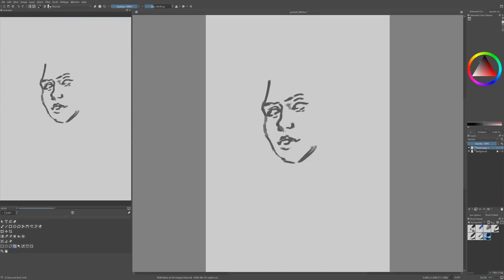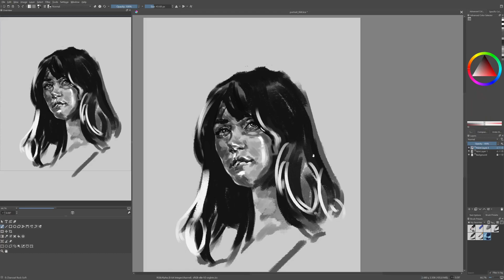Portrait Challenge 68: Ana De Armas